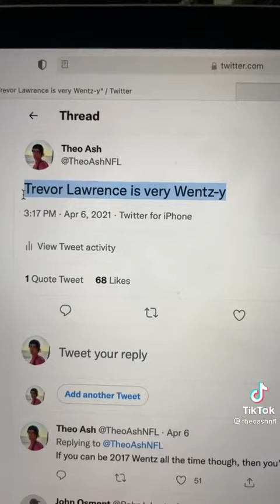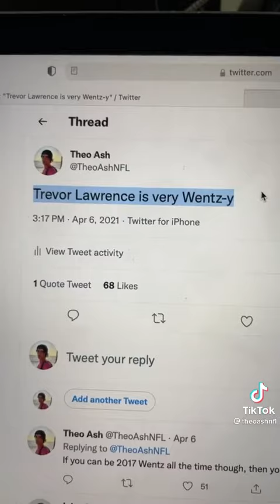how can he tell when there is pressure when he isn't looking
link to my Tik Tok video
is below 👇👇👇👇👇👇👇